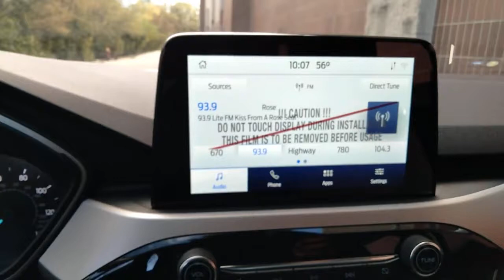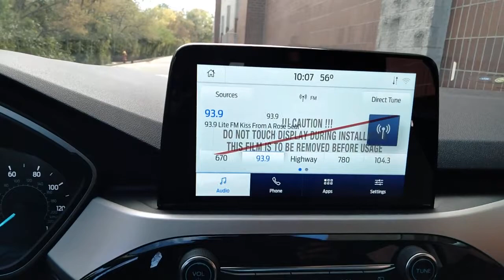2021 Ford Escape near me Highland Park, Arlington Heights, Skokie, Libertyville, Glenview, IL T26081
Antimatter Blue Metallic New 2021 Ford Escape available near me in HIghland Park, Illinois at Highland Park Ford. Servicing the Arlington Heights, Skokie, Libertyville, Glenview, IL area.